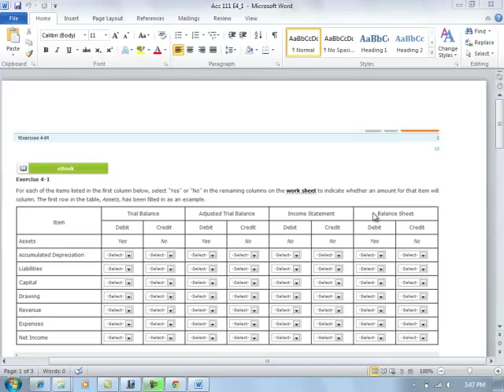Acc 111 E4 1 explanation